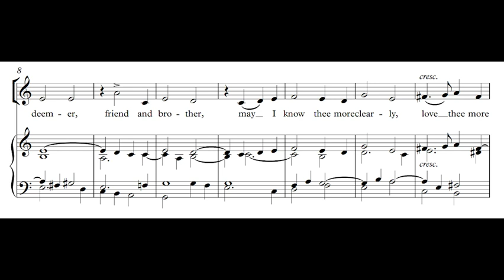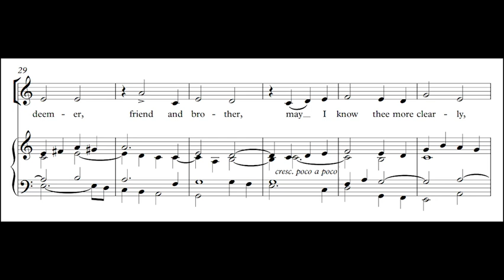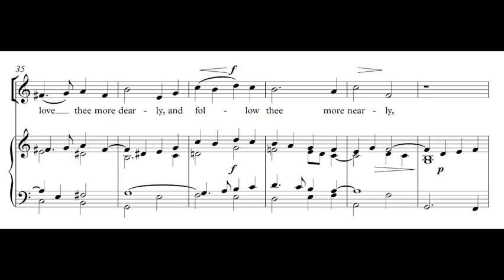Prayer of St Richard of Chichester (LJ White) - Score